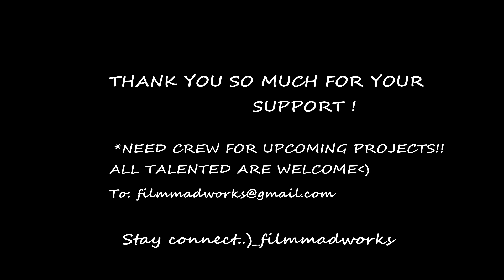Stages of Love ||Motion poster||filmmad works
A true hunting love story coming to you on this Diwali.
Directed by Vamsi.
Cast:- Vamsi
           Keerthana
           Sibikeswar
            Govindh
DOP:- Prem Kumar
Editor:- Wikiyan
VIDEO TEMP AND AUDIO ARE NOT SELF MADE ...!
Template: Earvt mart
Song : - Devudu Varamandisthey
Stay Connect...!
SUPPORT US!!